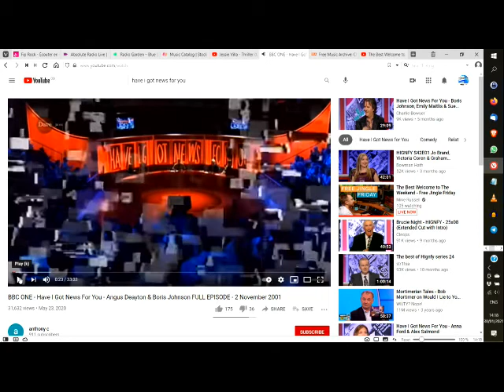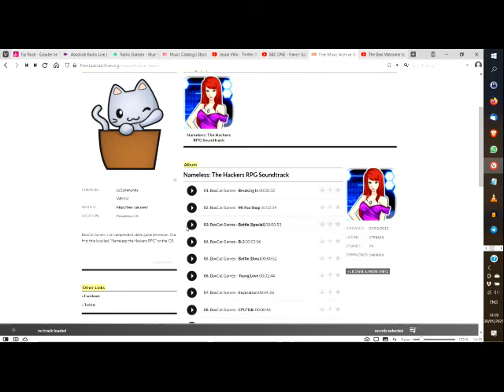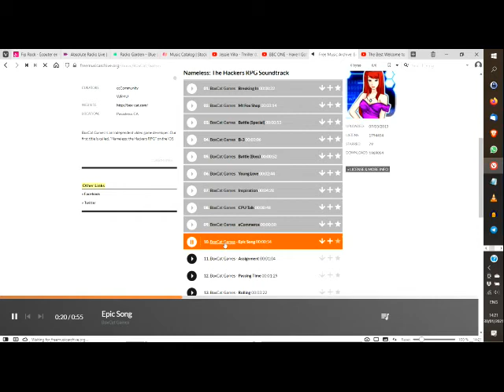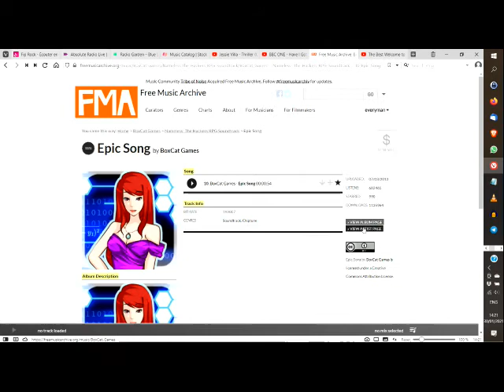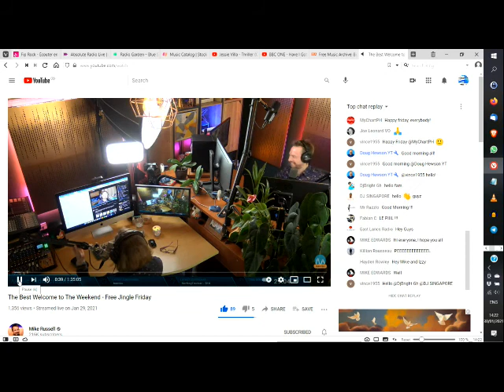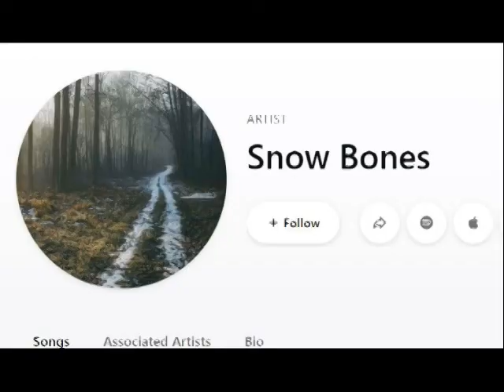Jeff Pollak Author Podcast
Interview with Jeff Pollak, New author about how and when he started. Plus he answers interesting questions from our listeners. Technogadgetbore had issues with a smoke alarm and presents his idea for a new Game show, Have I got Lies For you! Plus New Music too!